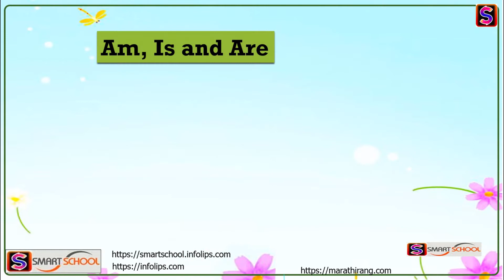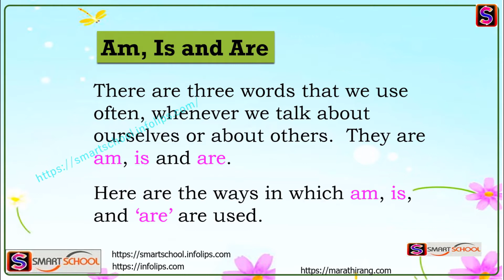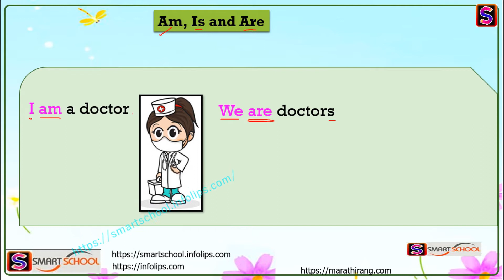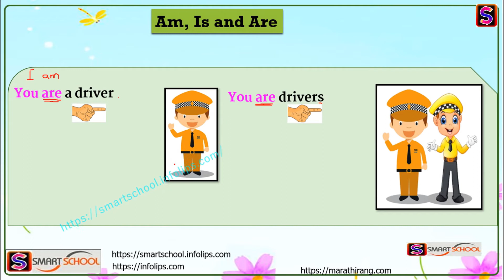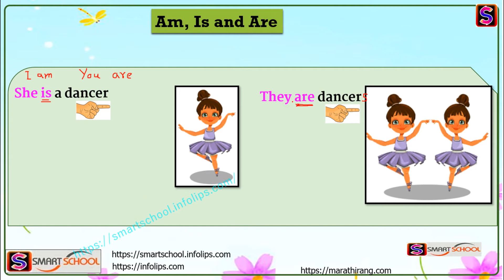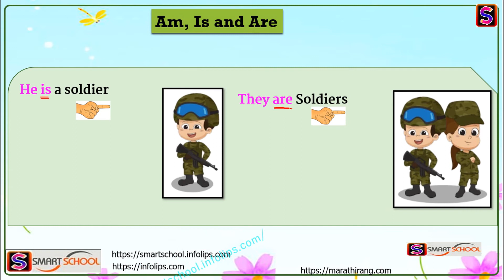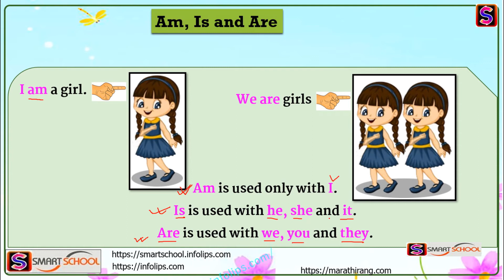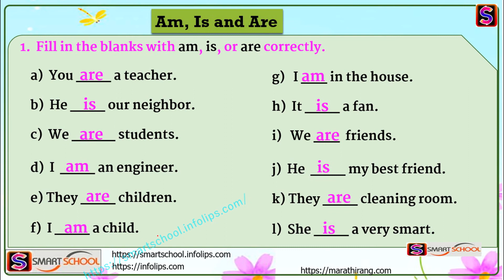Am, Is and Are grammar for Grade 1 - by Smart School | am is and are exercises